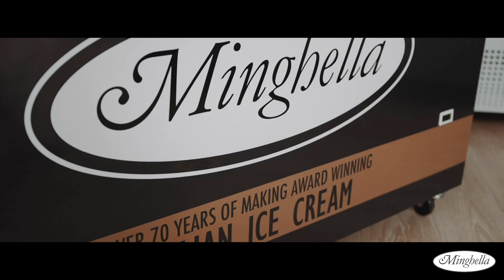Minghella Ice Cream, Isle of Wight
The Minghella family business has been making the Isle of Wight’s most loved and celebrated ice creams and sorbets for over 70 years, and with a reputation that is second to none to maintain, we remain as passionate as ever about the unrivalled quality and variety of everything we make.